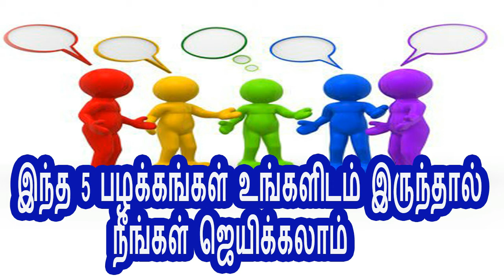Tamil|Tamil Rasi|Tamil Rasi Palan|Tamil Rasi Palan Today|Tamil Rasi Palan 2017|Tamil Jothidam